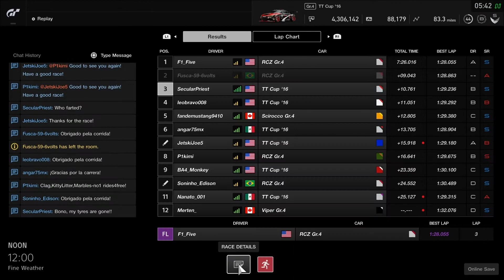Daily Race? Daily Struggle. Laguna Seca Gr.4 Multiplayer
New GT Sport Video, who dis?
yup, it's been a minute since any GT Sport Multiplayer went up on my channel, time to fix that!
Today it's a Group 4 love-fest at Laguna Seca in an Audi TT Gr.4 beast. Driving with the Fanatec CSL Elite + Load Cell Pedal set